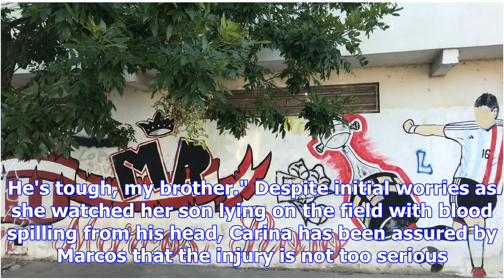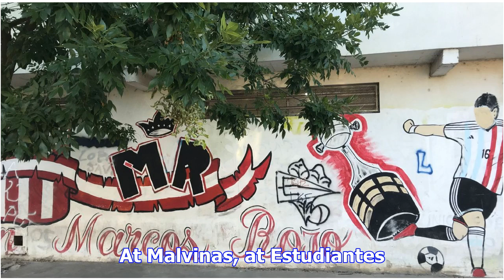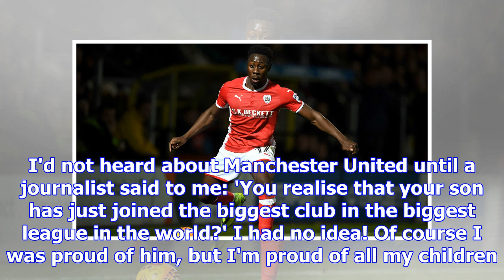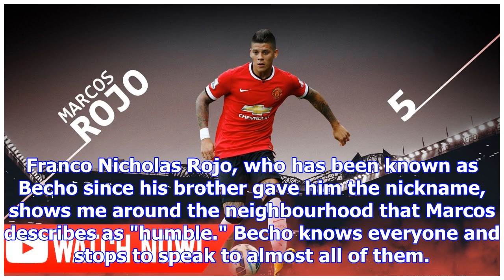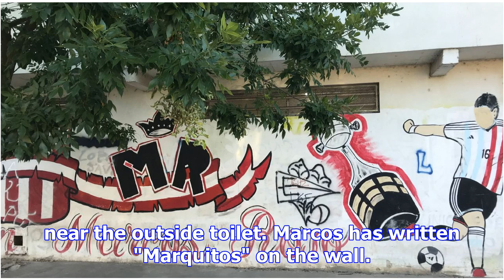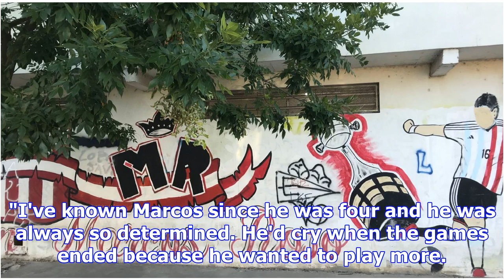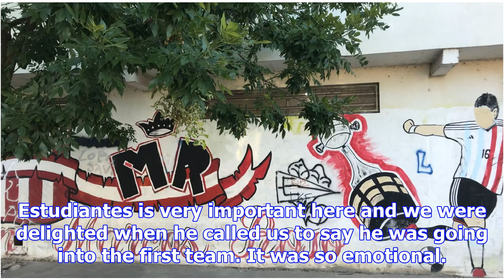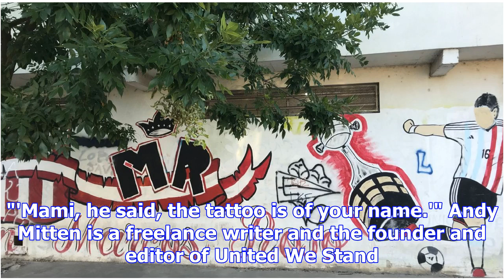From la plata to man united, marcos rojo's football journey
A mural pays tribute to Marcos Rojo in his home town. LA PLATA, Argentina -- The photo was sent from...